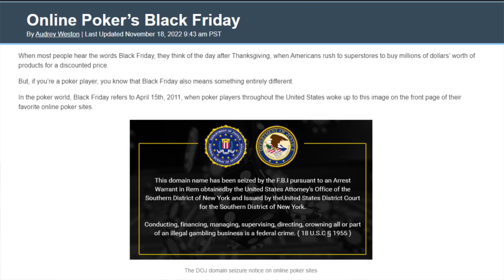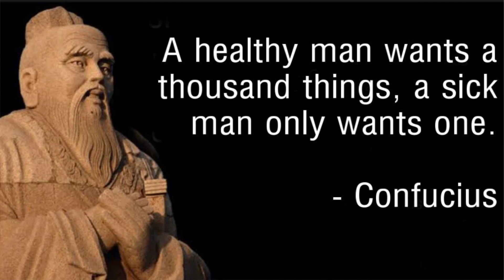How to BUILD the Rich Life: Understanding the True Meaning of Wealth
What does it mean to be Rich?  A lot of people will instantly think of money.
Once you achieve that you quickly realize that there is more to building a wealthy rich life.

In this video I discuss the importance of Health, Relationships and freedom of time

0:00 Intro
2:20 Health
3:55 Freedom of Time
6:50 Build Perfect Day
9:20 Gratitude Journaling